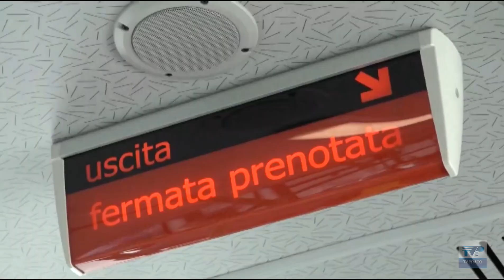Telegiornale del giorno del 30/10/23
Ecco il sommario:
➤In arrivo modifiche alle corse dei bus in Val di Bisenzio. I sindaci chiedono il servizio a chiamata e il biglietto unico bus-treno.
➤350 animali curati e liberati nella stagione estiva dal Centro di Scienze Naturali, che cerca volontari.
➤ Due gattini viaggiano per 200 km nel vano motore di un’auto: messi in salvo, adesso sono in cerca di adozione.